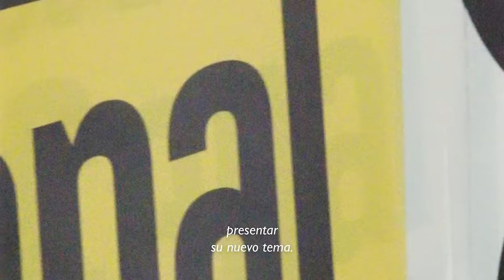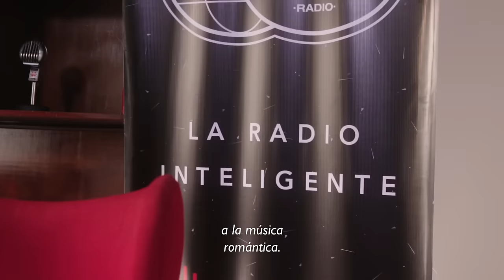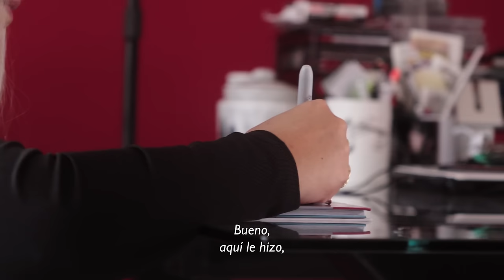Costa Rica definitivamente es Para Mi, mira todo lo que me pasó - Nathalie Hazim